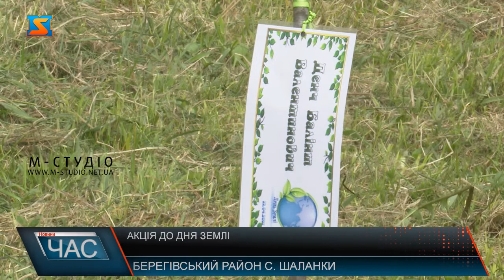Акція до Дня Землі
У с. Шаланки, що на Берегівщині лісівники разом з школярами висадили нові дерева на території навчального закладу. Акцію провели з нагоди міжнародного Дня матері-землі. Долучився до акції і народний депутат України Владіслав Поляк.